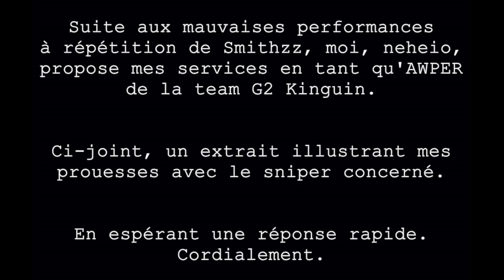CS:GO - CANDIDATURE G2 KINGUIN